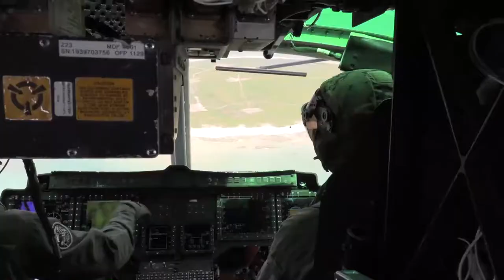MASS-2 Conducts Air Command and Control During MWSS-172 MCCRE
OKINAWA, JAPAN
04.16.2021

U.S. Marines with Marine Air Support Squadron (MASS) 2, Marine Air Control Group (MACG) 18 execute communication systems training in support of a Marine Corps Combat Readiness Evaluation (MCCRE) held by Marine Wing Support Squadron (MWSS) 172 on Ie Shima training facility, Okinawa, Japan, April 16, 2021. MASS-2 tested new systems and technology to direct the fires of Marine Light Attack Helicopter Squadron (HMLA) 267 in an expeditionary manner that incorporated joint warfighting concepts. (U.S. Marine Corps video by Cpl. Ethan M. LeBlanc)

Film Credits: Video by Cpl. Ethan LeBlanc
1st Marine Aircraft Wing